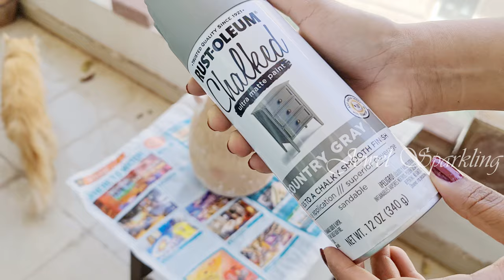How To Make A Boho Vintage Vase | DIY Aged Pottery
Hi Everyone,

In this video, I am going to show, How to make a Boho Vintage Vase to make your home look beautiful

A DIY Aged Vase which is a perfect peace of decor for a inspired living room!

This DIY is easily one of my favorites because it is such an easy home decor piece and really makes that bold statement in any room.

Product Used:

1. A Terracotta Pot
2. Air Dry Clay
3. Paint
4. Gray Chalky Smooth Finish Spray Paint
5. Baking Powder + Black, White Acrylic Paint
6. Dirt
7. Jute Code